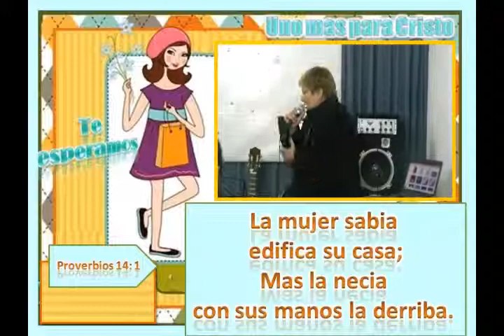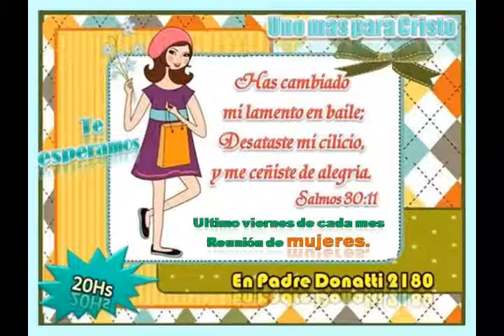REUNION DE MUJERES, SANTA ROSA , LA PAMPA, ARGENTINA, 2014